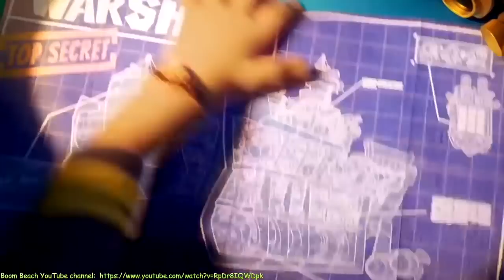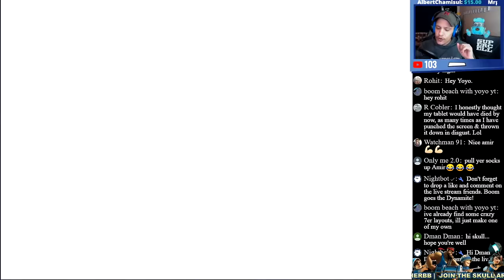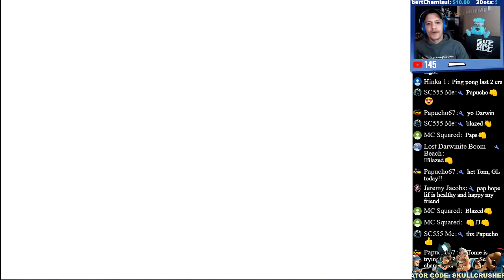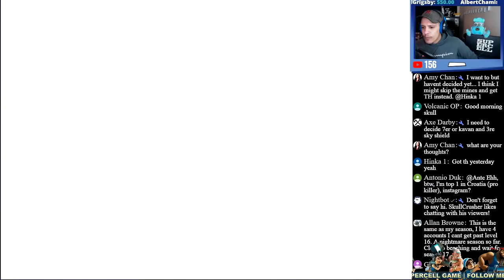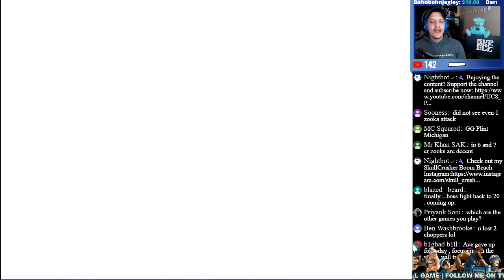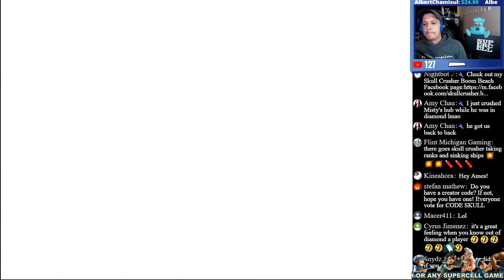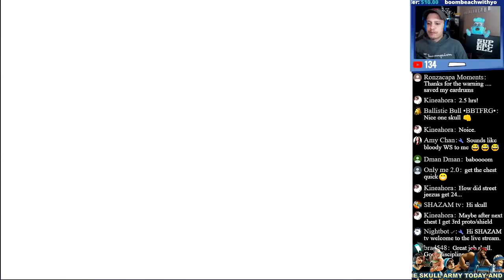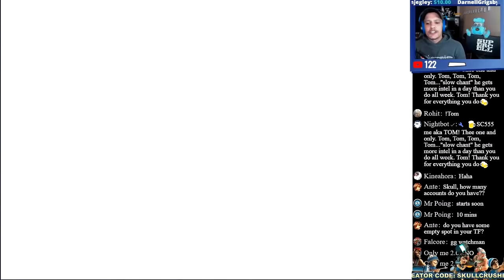Boom Beach Warships Season 16 | Unlocking & MAXING RLS [on SC]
NEW CREATOR BOOST | Code: SkullCrusher

Tips, tricks, strategies, tech talk, base-layouts and so much more! Stay in the loop with Warships Season 16.

Boom Beach live-stream with SkullCrusher.

Let's review the tech tree together and make smart tech choices.

Download Telegram app today and join @hoppernetworklinks to add more Boom to your Beach (GunnerGirl).

To the returning Skull Army, I salute you and keep on booming.

1K  January 2019.
2K  September 2019.
3K April 2020.

Support me in Any SuperCell game using Creator Code: SkullCrusher